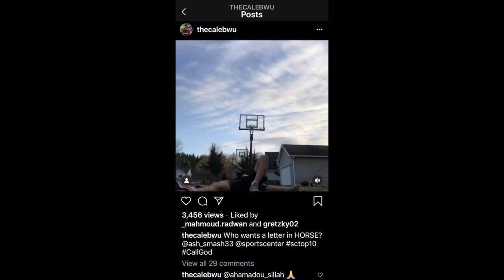D3 Soccer Player Makes Pro Trickshots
College Soccer Player Trickshots 2020
Trickshots Soccer Anna Maria College

This is Caleb Wu TV and we're live!! I'm a Division 3 College Soccer player who makes YouTube videos at Anna Maria College. More soccer vlogs, challenges, and public interviews on the way. I want to keep spreading positivity and inspire people. Thank you for all the love and support. I enjoy putting out videos for you! All glory to God!